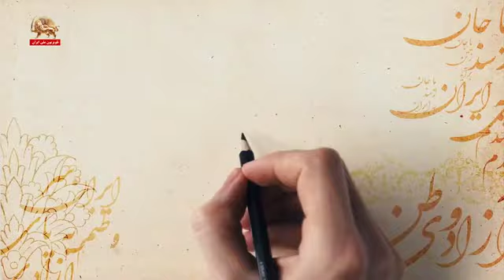فرهنگنامه آزادی ـ دکتر سیدحسین فاطمی و دکتر غلامحسین ساعدی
🟥فرهنگنامه آزادی
🔴دکتر سیدحسین فاطمی و دکتر غلامحسین ساعدی

🔸دکتر سیدحسین فاطمی وزیر خارجه و یار پاکباز دکتر محمد مصدق، او پس از هدف قرار گرفتن در یک ترور ناموفق نوشت: کشته  شدن در راه نجات یک ملت بزرگترین افتخار است. تنها آتش مقدسی که باید در  کانون سینه هر جوان ایرانی همیشه زبانه بکشد این آرزو و ایده‌آل بزرگ و پاک  است که جان خود را در راه رهایی جامعه و نجات ملت خود از چنگال فقر و  بدبختی و ظلم و جور بگذارد.
من از مرگ باکی ندارم.